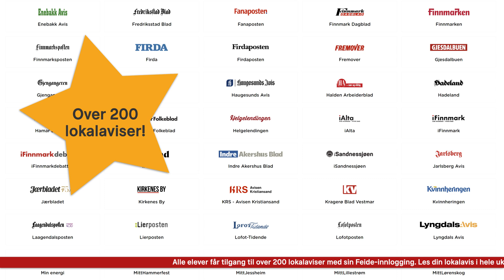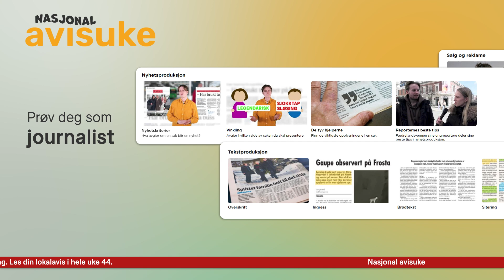Nasjonal Avisuke 2024